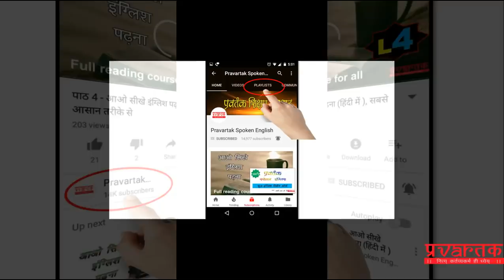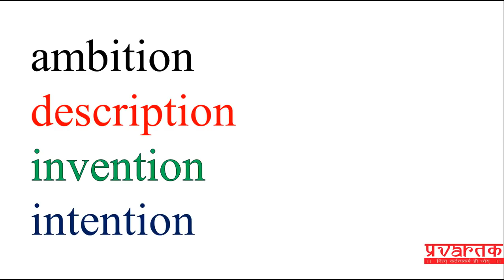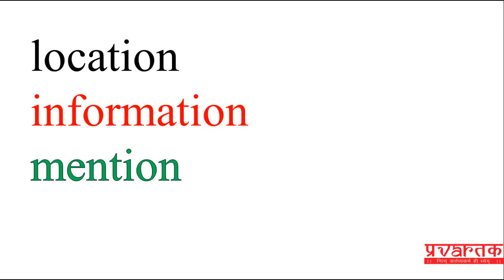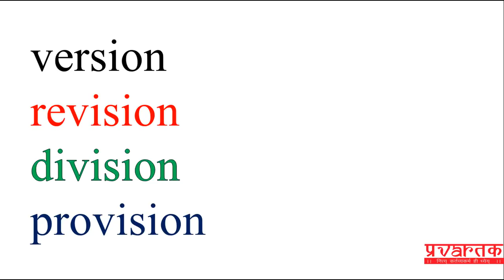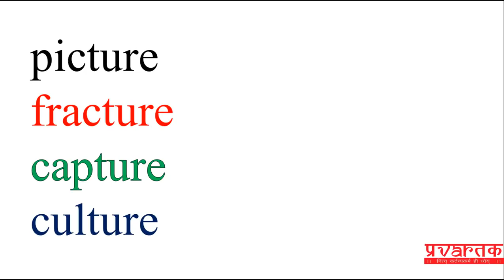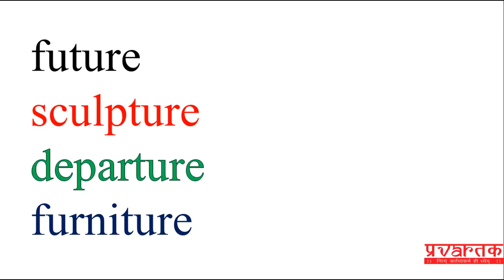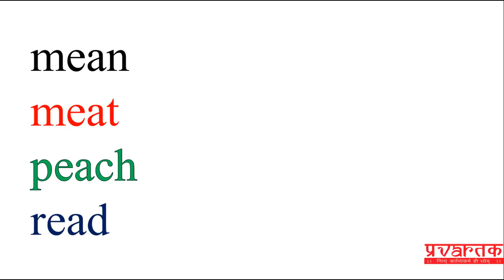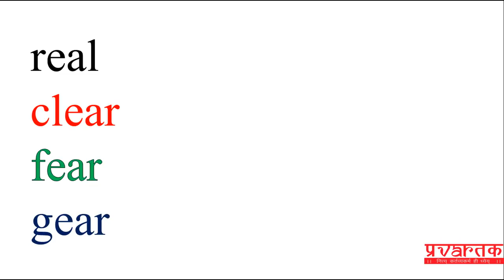पाठ 21 - आओ सीखे इंग्लिश पढ़ना (हिंदी में ) tion, sion, ture वाले शब्द